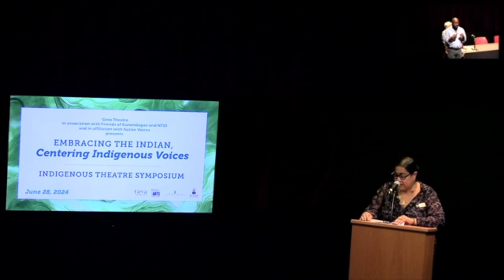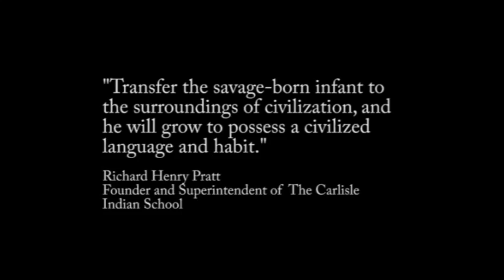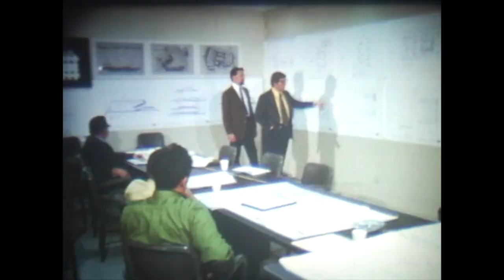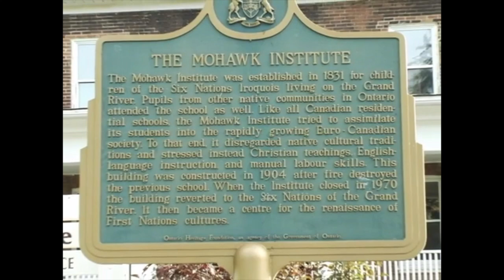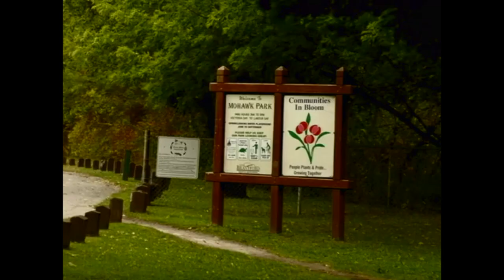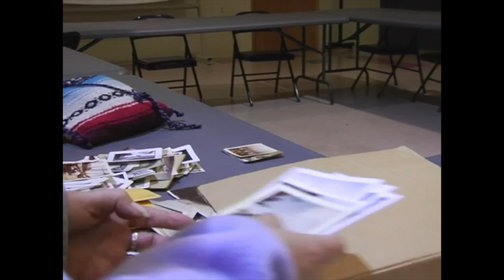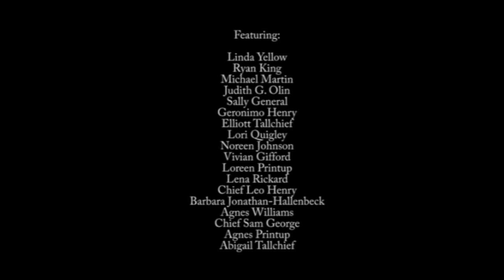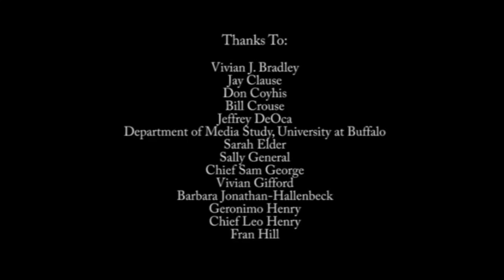The Indigenous Theatre Symposium - Day 2 - Pt 2 - 28 June 2024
The Indigenous Theatre Symposium will feature keynote remarks from Santee Smith (Kahnyen’kehàka Nation, Turtle Clan), artistic director of Kaha:wi Dance Theatre; an Indigenous Playwrights Panel Conversation with creatives such as DeLanna Studi (Cherokee) who Geva audiences got to know through her play And So We Walked last season and who will be Geva Theatre’s 2024/26 artist in residence; a film screening of Unseen Tears; as well as a special panel composed of young Native playwrights presented in collaboration with Native Voices.

The Indigenous Theatre Symposium project is supported in part by the National Endowment for the Arts.

The Indigenous Theatre Symposium is presented by Geva Theatre in association with Friends of Ganondagan and NTID and in affiliation with Native Voices as a part of their event EMBRACING THE INDIAN, Centering Indigenous Voices.